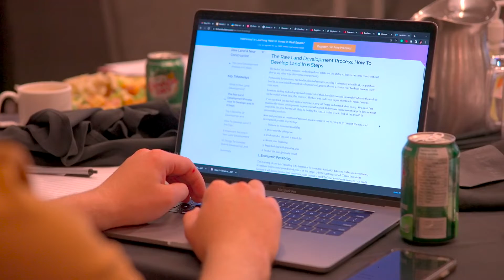Cando Youth Conference Testimonial Video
Client: Cando
Location: Calgary, Alberta
Description: What better way to understand an event than to hear from the participants themselves! Videos like these allow the public to be a part of the event, even after it is finished.